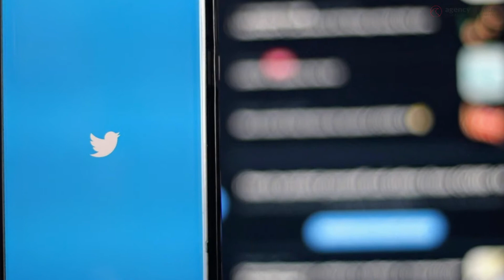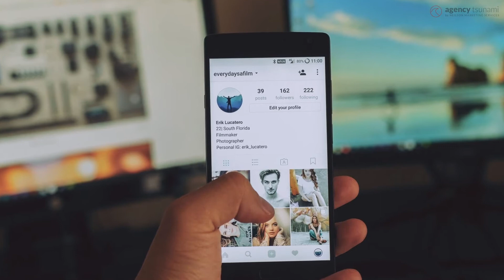Avoid These Common Social Media Marketing Mistakes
With the dominance of platforms like Facebook, Twitter, YouTube, and Pinterest, insurance social media marketing has become an essential element for insurance businesses. With social media, insurance businesses gain many competitive advantages.

Agency Tsunami is the digital marketing division of Neilson Marketing Services, who has provided the insurance distribution sector with innovative marketing and communication solutions for over twenty-five years.